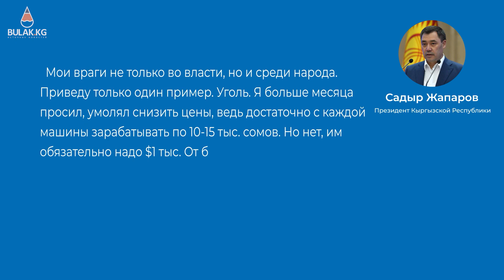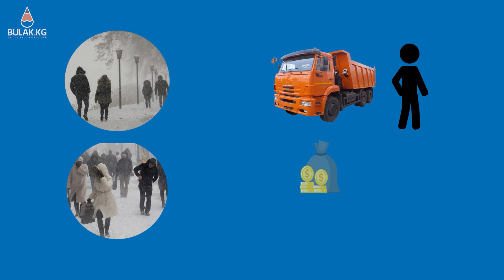Сколько зарабатывают водители за 1 рейс, привозя уголь из Кара-Кече. Цифры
Редакция Bulak.kg совместно с ГП “Кыргызкомур” и вместе с экономистами и водителями, которые возят уголь из “Кара-Кече” посчитали себестоимость 1 тонны угля с доставкой в Бишкек и сколько водители зарабатывают с одного рейса.